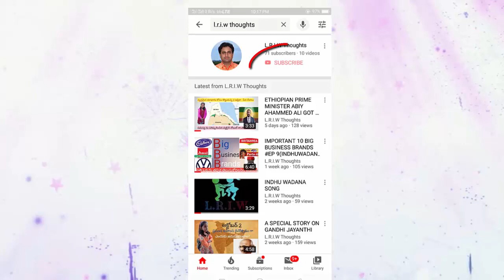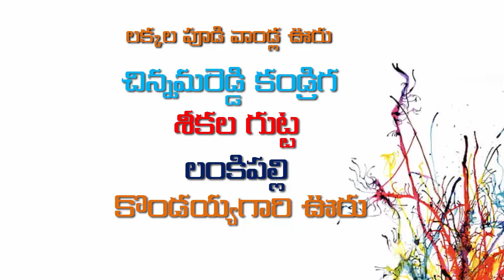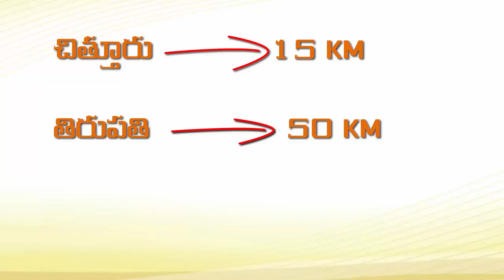ABOUT KALIGIRI KONDA TEMPLE IN PENUMUR MANDAL,CHITTOOR DT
Kaligiri konda Brahmotsavam Garuda seva 2017(2) CHITTOOR DT ABOUT KALIGIRI KONDA TEMPLE IN PENUMUR MANDAL Kaligiri konda chittoor dist. Garuda seva 2016.